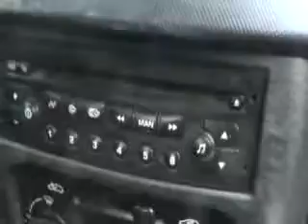SUBASTASMA PEUGEOT, 207 COMPACT 5 PTAS. 2011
El vehículo se encuentra en la plaza de Villahermosa